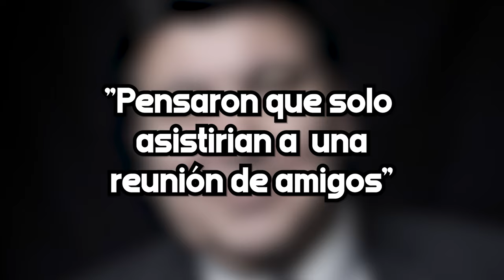La historia oculta de "La Media Vuelta", JUAN GABRIEL Y LUIS MIGUEL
En este video te contamos la historia detras de la union de DOS ARTISTAS, en la canción La Media Vuelta.

🟢PODCAST SPOTIFY🟢
Intenz Audio